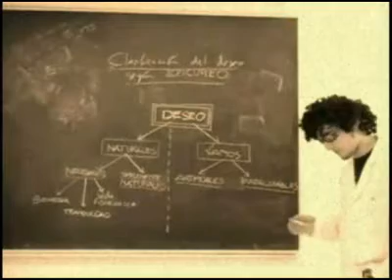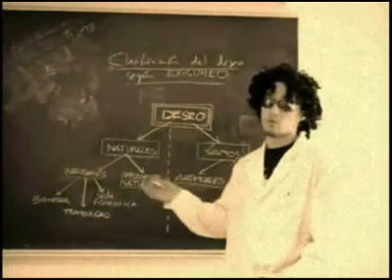Concurso Cortos 2008: La casa del deseo 2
Autor: José Antonio Corno Collado